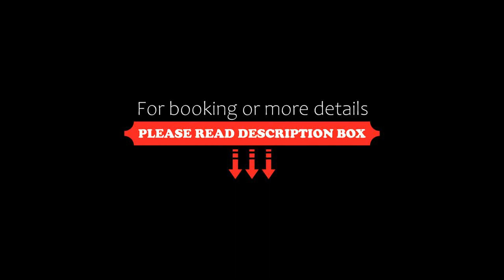Bali Harmony Retreat, Canggu, Indonesia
About Property:
You're eligible for a Genius discount at Bali Harmony Retreat! To save at this property, all you have to do is sign in.
Located 300 m from Seseh Beach, Bali Harmony Retreat offers an outdoor swimming pool, a garden and air-conditioned accommodation with a balcony and free WiFi.
There is a private bathroom with shower and a hairdryer in each unit, along with free toiletries.
A à la carte breakfast is available daily at the...
Property Type: Hotel
Address: 190 Jalan Babadan Pererenan, 80351 Canggu, Indonesia
Searching For
1. Bali Harmony Retreat - Canggu - Indonesia
2. Bali Harmony Retreat - Canggu - Indonesia Address
3. Bali Harmony Retreat - Canggu - Indonesia Rooms
4. Bali Harmony Retreat - Canggu - Indonesia Amenities
5. Bali Harmony Retreat - Canggu - Indonesia Offers and Deals
Audio Credit:
Track Title: Blank Slate
Artist: VYEN